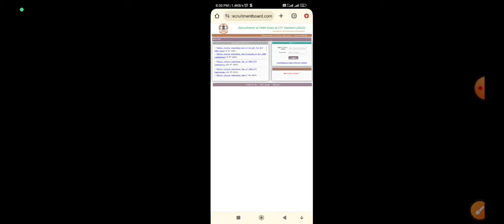Ett 5994 New Update / admit Card out / Ett 5994 Update ett #5994#5994newupdate